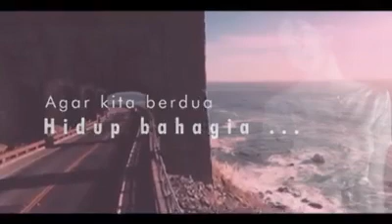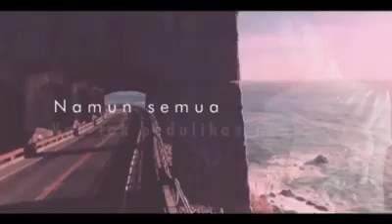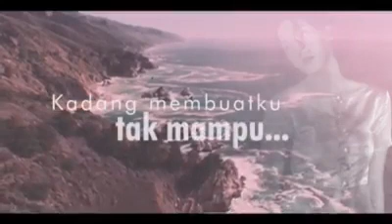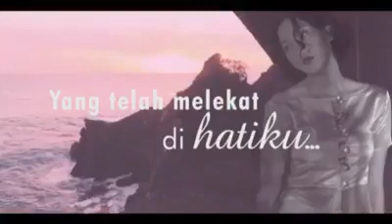tegar by nike ardilla